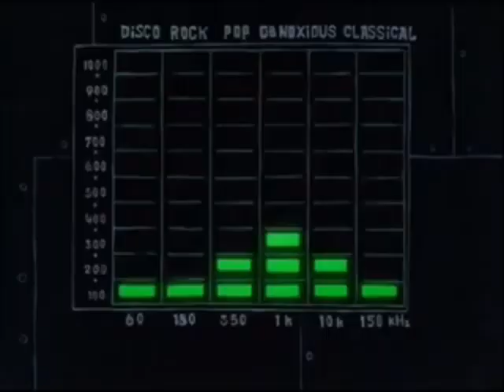SpongeBob SquarePants (US) - Arremángala, Arrempújala (AI Cover)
I wonder if the original American version of SpongeBob speak Spanish, lets see if this American SpongeBob will pronounce Spanish phrases in this song using ai.